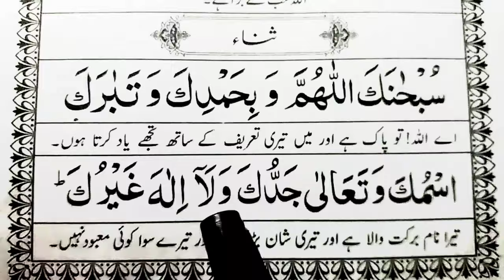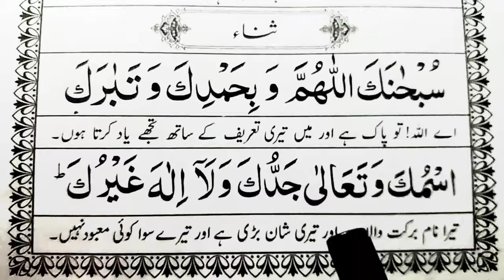Learn Sana in Namaz || Sana full HD Arabic Text || Sana Dua in Namaz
Today will Learn in this Video We Will Memorize " Sana in Namaz in arabic text full HD.

Covered Topics '

Sana in namaz.
sana dua.
Sana in arabic text.
sana dua in namaz.
Sana full.
Sana full HD Arabic Text.
Learn Sana in Namaz.